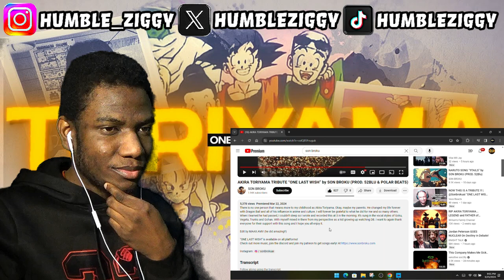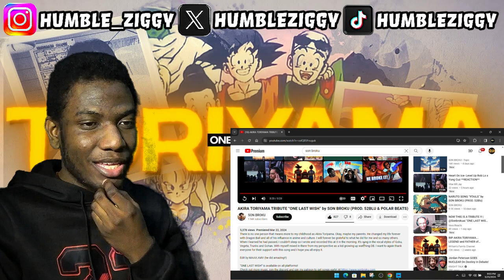FIRST TIME REACTION TO SON BROKU - “ONE LAST WISH” (AKIRA TORIYAMA TRIBUTE)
Today I'm Reacting To SON BROKU - “ONE LAST WISH” (AKIRA TORIYAMA TRIBUTE)